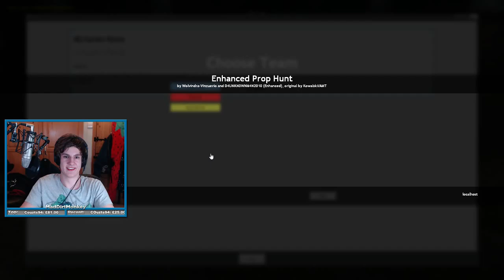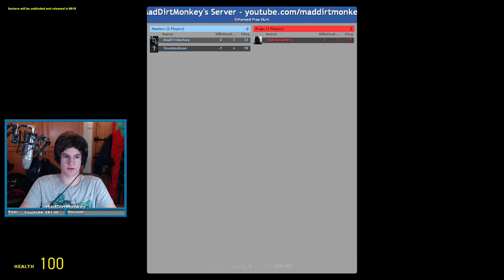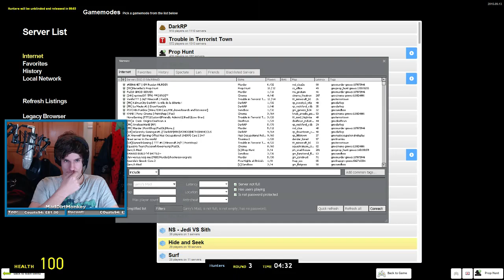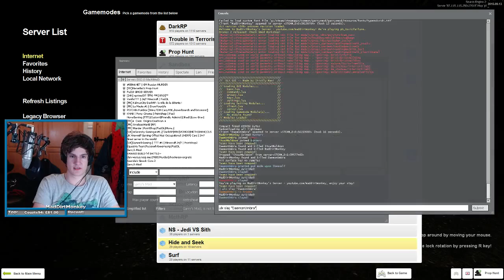[ENG/PC] High-pop Gettin' Shot w/ Friends - Giveaway at 250! (DayZ) [30/11/15] - 3 / 3